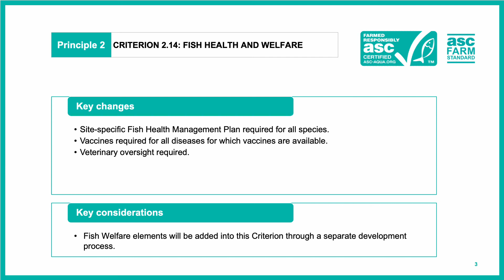ASC Farm Standard - Public Consultation V - Principle 2 - Criterion 2.14: Fish Health